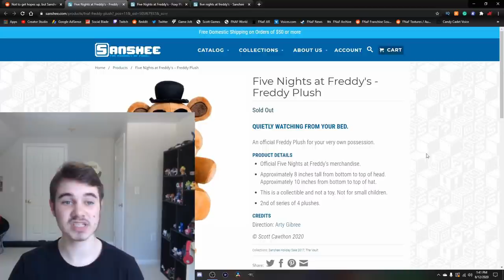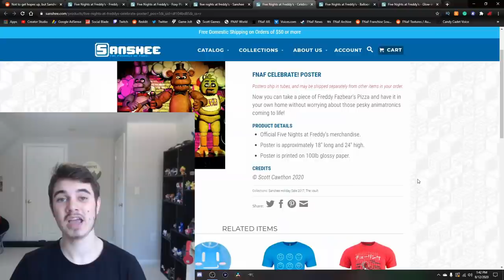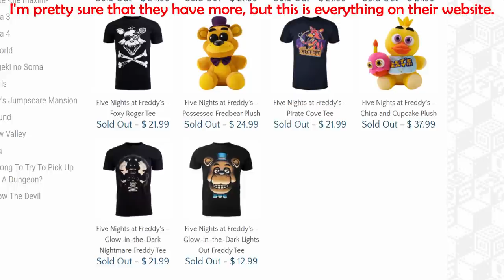SANSHEE'S FNAF LICENSE IS BACK IN 2020!! Has Scott LEFT FUNKO?!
SANSHEE has had their FIVE NIGHTS AT FREDDY'S license RENEWED for 2020!! What does this mean for FUNKO?!